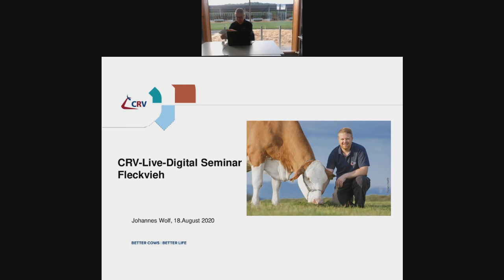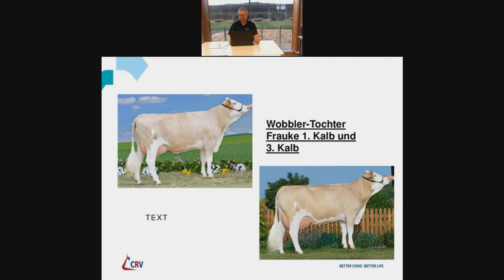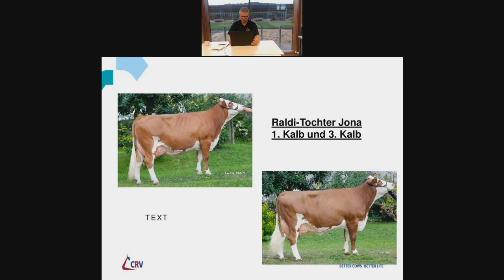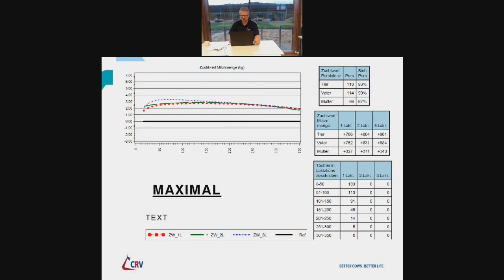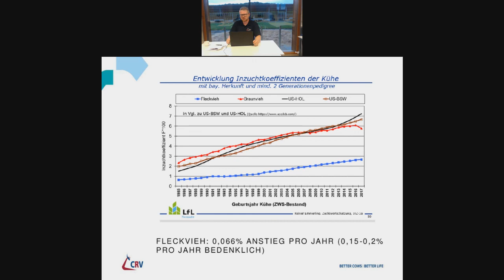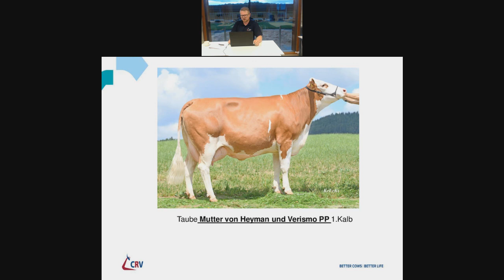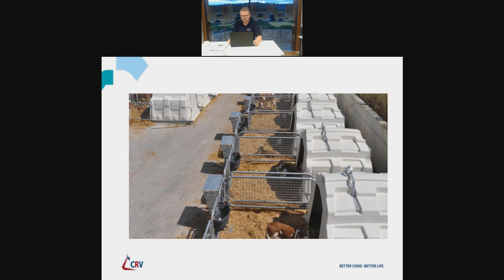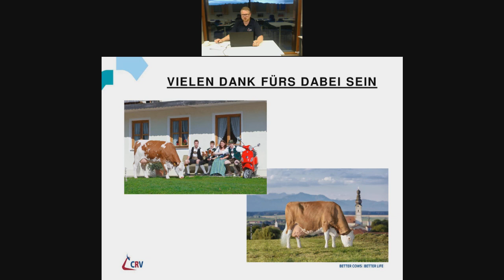CRV Akademie präsentiert: 1. CRV Live-Digital-Seminar "FLECKVIEH"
Sehen Sie hier live aus dem CRV Bullenblick die Bullenpräsentation von einigen top CRV Fleckviehbullen. Unter anderem dabei Informationen zum höchsten Neueinsteiger der Zuchtwertschätzung August 2020.
Referent ist der CRV Fleckvieh-Spezialist Johannes Wolf.